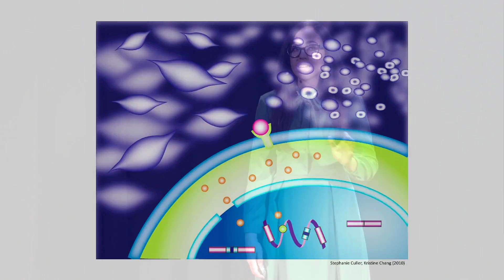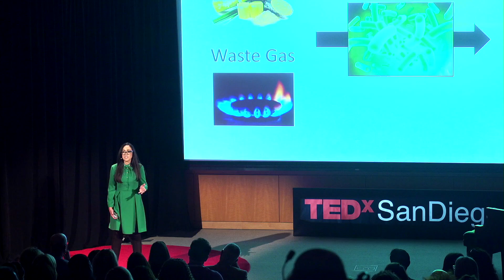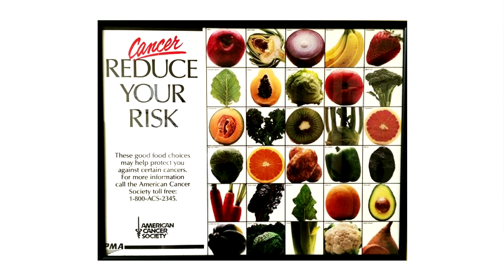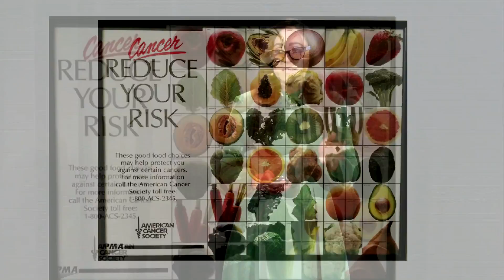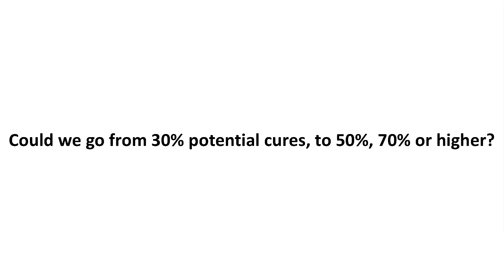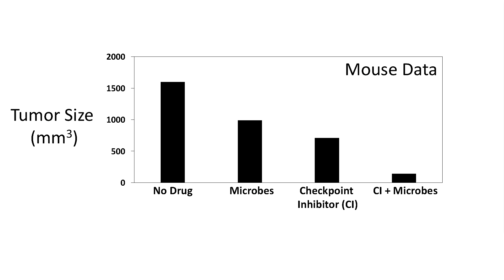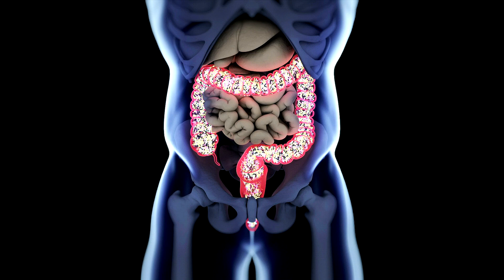Designing microbiome therapeutics to help cure cancer | Stephanie Culler | TEDxSanDiegoSalon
Up to 80% of our immune cells exist in the gut, and unlike our genome, which is mostly fixed from birth, the microbiome can be modified by diet, overall lifestyle and microbial therapeutics. A healthy microbiome increases the efficacy of drugs such as checkpoint inhibitors which take the blindfold off of the immune system, allowing it to recognize, attack, and kill cancer cells. Unfortunately, 70% of cancer patients don’t respond to this drug treatment due to severely damaged microbiomes which have limited kinds of bacteria. To this end, Stephanie Culler and her team at Persephone Biome are creating microbiome therapeutics that can help all cancer patients, but most importantly to convert non-responders into responders. Stephanie Culler, Ph.D. is co-founder and CEO of Persephone Biome, which is taking a unique approach to gut microbiome health, understanding and leveraging the rich metabolic capabilities of the microbes themselves to develop targeted nutritional products and better therapeutic drugs. Stephanie was previously a senior scientist at Genomatica, developing and applying synthetic biology tools toward the engineering of microorganisms as biocatalysts for the industrial production of sustainable chemicals. This talk was given at a TEDx event using the TED conference format but independently organized by a local community.